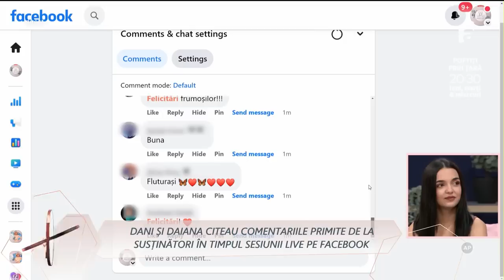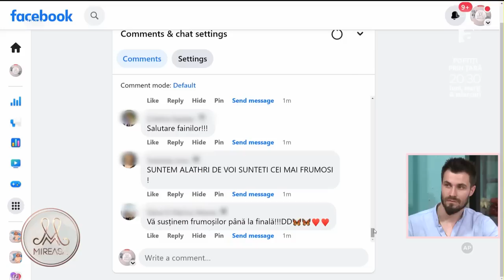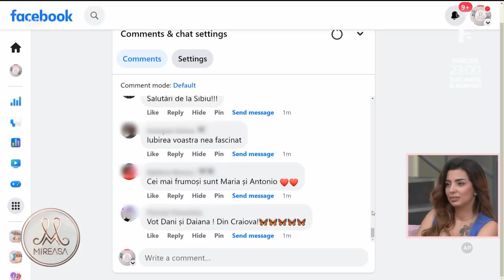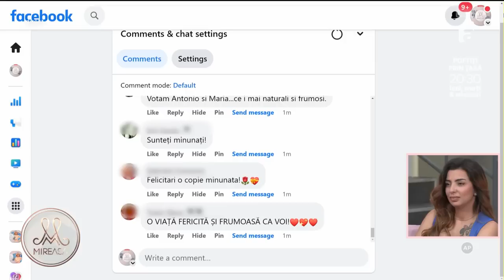Ce au transmis susținătorii, cuplului Dani-Daiana!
Ediția din data de 5 iulie 2023 a emisiunii Mireasa, sezonul 7. Susținătorii cuplului Dani-Daiana au avut ocazia să le transmită gândurile lor printr-un live transmis pe social media. La final, Daiana a făcut o pledoarie cu privire la parcursul relației în competiție.

Urmăreşte „Mireasa” şi pe:
➠ TV Antena 1, de luni până vineri, de la ora 14:00